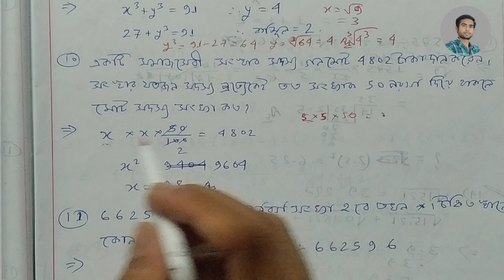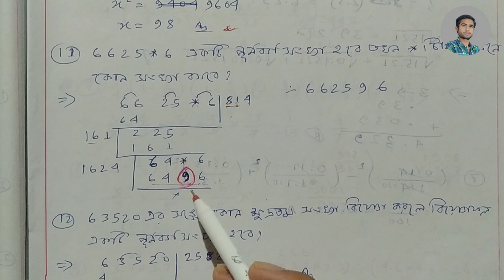Square and Root In Bengali | বর্গ ও বর্গমূল | Class - 2 | Sabbir Mathematics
Everyday Maths tricks

Square tricks

Cube tricks

addition tricks

division tricks

fraction tricks

algebra tricks maths magic

subtraction tricks

Everyday Maths challenges

Calculation Game

Interesting puzzles

 Fun learning shorts

Easy Maths Learning

Interesting Maths facts

learning mathematics

SABBIR MATHEMATICS